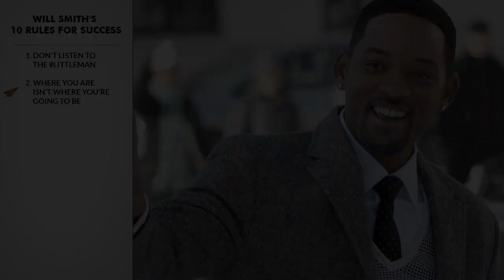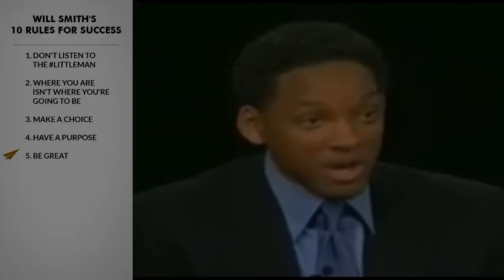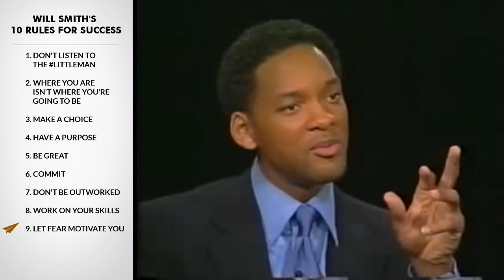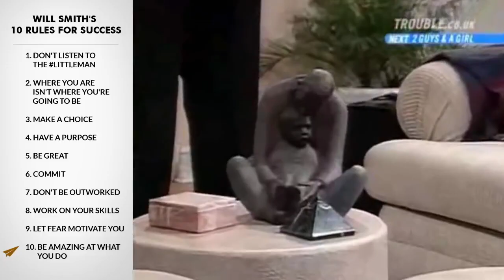Will Smith Top 10 Rules for Success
This video is about Will Smith Top 10 Rules for Success